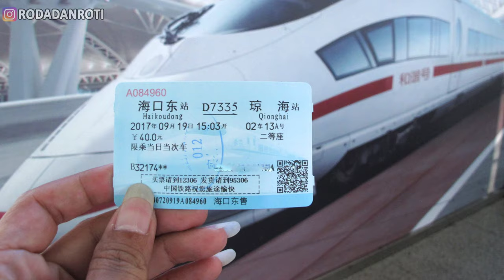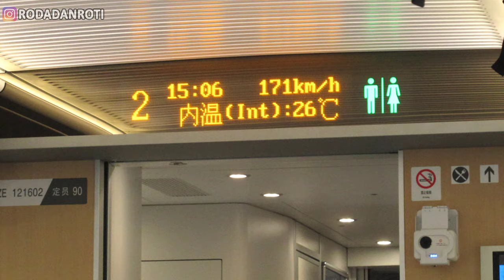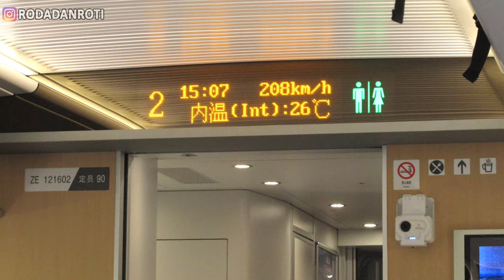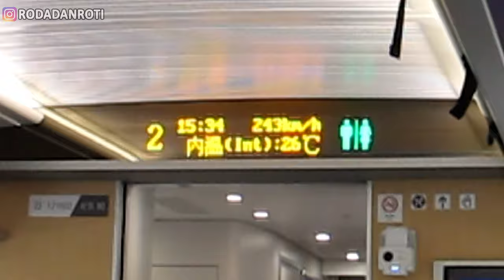China Bullet Train Full Speed At Hainan | China Travel Vlog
Saya mencoba China Bullet Train Full Speed ini dari kota Hai Kou menuju Qiong Hai yang berada di pulau Hainan China. Yuk ikutin China Travel Vlog kami.

Perjalanan bullet train at Hainan ini memakan waktu sekitar 40 menit saja dimana hampir menyentuh top speednya.

Satu pintu untuk kebutuhan travel anda:
🔹Tour manca negara
🔹Travel Insurance
🔹Visa
🔹Tour domestik
🔹Endorse